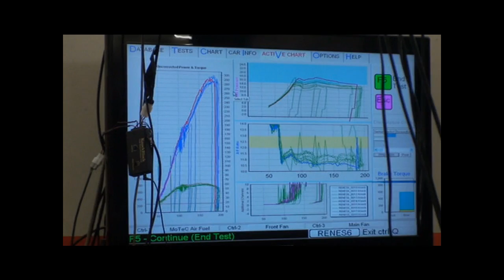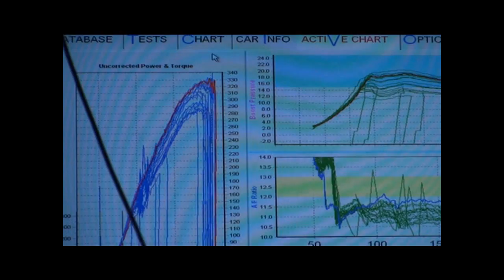Ward17 FD RX7 on the dyno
Ward17 on the dyno made 440hp at wheels on 16psi 13b bridgeport borg warner 300sx turbo and its all run by a microtech LT10s tuned by Richard Green from Green Brothers Racing Ward17 Dynopower